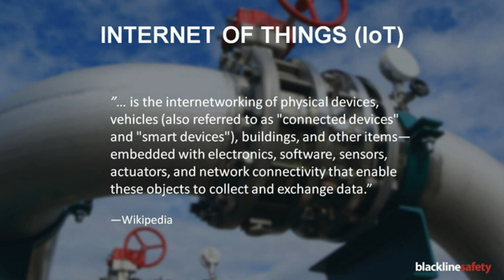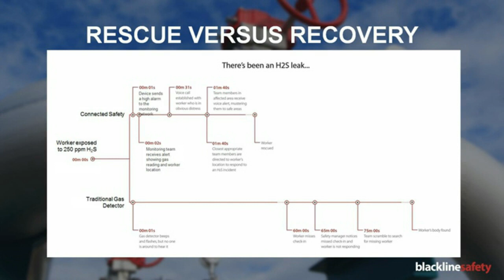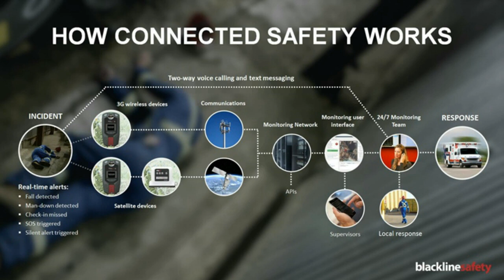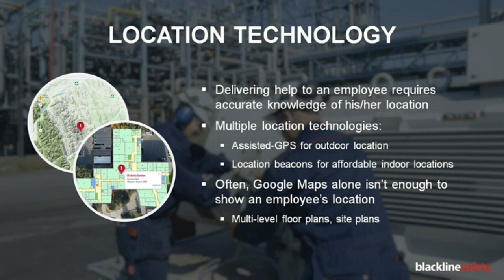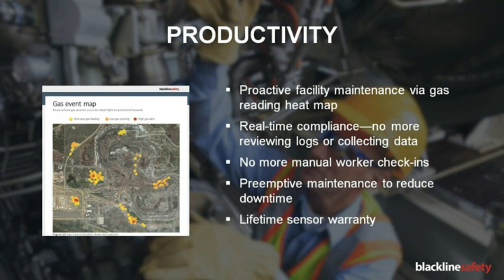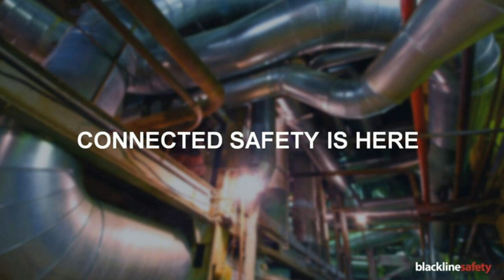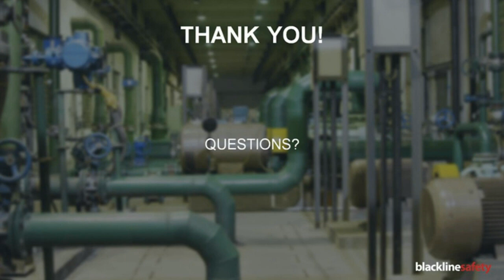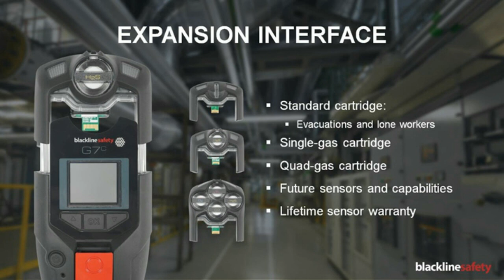Portable gas detection meets the wireless ‘internet of things’ – what it can do for you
Join Blackline Safety for a discussion about the future of personal gas detection and how connected safety technology may help you improve your safety program.